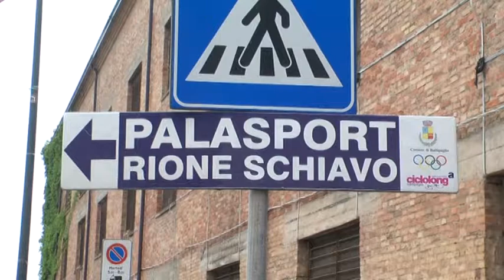PALAZZETTI GESTITI ANCORA DAL COMUNE